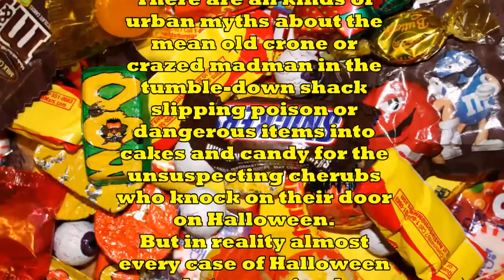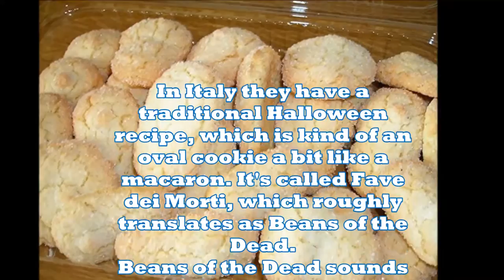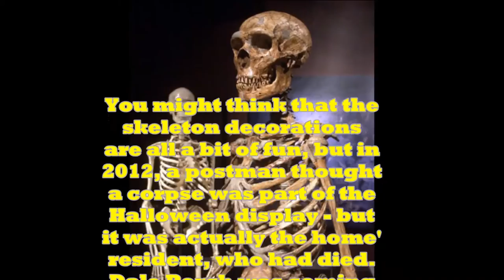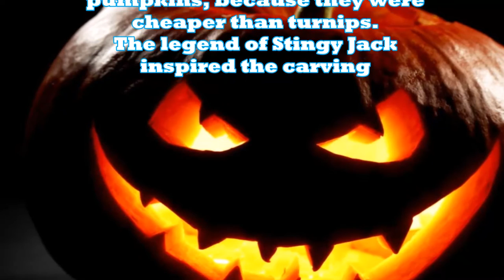Halloween history and and myths: a list of scary facts and creepy legends | DISCOVER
Halloween history and and myths: a list of scary facts and creepy legends about this spooky night
Around the world, many countries have their own weird Halloween traditions - and some of them are downright bizarre - and there's no end of urban myths designed to freak you out.
You might think putting on a mask is just for the kids, but it was actually adopted by pagans in the community during Samhain to scare off evil spirits.
What started out as animal skins and heads has turned into something a little less gruesome now.
It was hoped that wandering spirits seeing people in their weird disguises would assume they were also spirits - and let them go free.

-There are all kinds of urban myths about the mean old crone or crazed madman in the tumble-down shack slipping poison or dangerous items into cakes and candy for the unsuspecting cherubs who knock on their door on Halloween.
But in reality almost every case of Halloween candy tampering has been performed by a family member.
In Italy they have a traditional Halloween recipe, which is kind of an oval cookie a bit like a macaron. It's called Fave dei Morti, which roughly translates as Beans of the Dead.
Beans of the Dead sounds like the great lost George A Romero zombie movie nobody's been waiting for.
They celebrate Halloween in Germany, but as a time to honour and respect the dead.
One tradition is to hide all the knives in the house, for fear that returning spirits might injure themselves on any knives that are left out.
Because the film had an incredibly low budget, the prop department on horror classic Halloween had to dress serial killer Michael Myers in the cheapest mask they could find in their local fancy dress shop.
Turns out that was a mask of William Shatner, which cost them the princely sum of $2.
Part of the Halloween tradition in colonial America involved the baking of a Halloween cake.
Bakers would hide various things in the cake to tell the future. A thimble was a symbol of bad luck with the ladies or gentlemen.
Also, presumably, a sign that you've got a costly visit to the dentist in your near future.
You might think that the skeleton decorations are all a bit of fun, but in 2012, a postman thought a corpse was part of the Halloween display - but it was actually the home' resident, who had died.
Dale Porch was coming back from working the overnight shift on November 2, when he collapsed on the porch steps.
The British tradition of carving a scary face into a vegetable was originally done with turnips.
When Irish immigrants took the idea of the jack o'lantern to America, they started using pumpkins, because they were cheaper than turnips.
The legend of Stingy Jack inspired the carving.
The Tree of Knowledge is a place where you can find general informations about any area of interests.
Our youtube channel is presenting a series of clips wich will help you to understand the facts around you.Here you can visit every section in our channel: